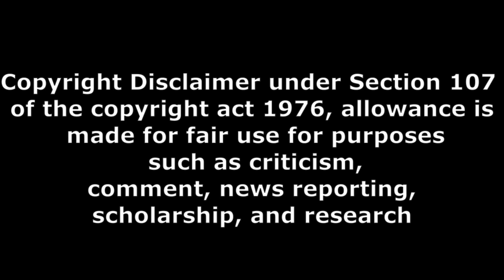tegimpu move public talk